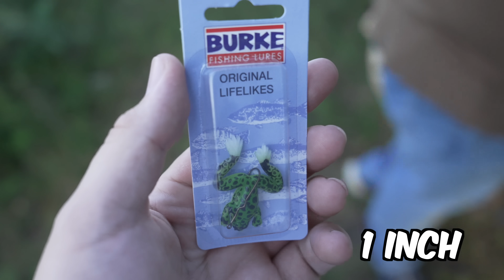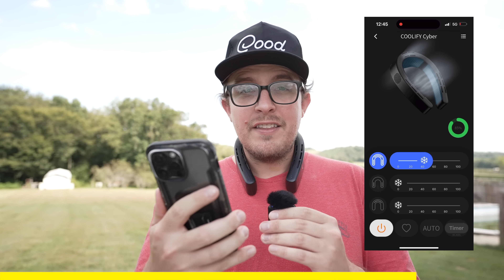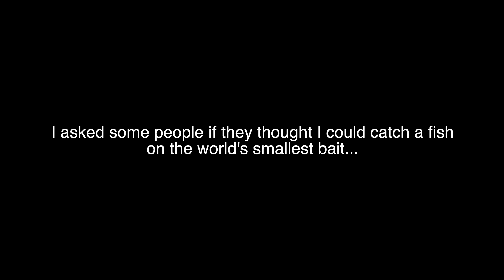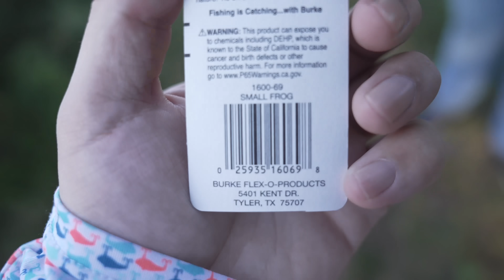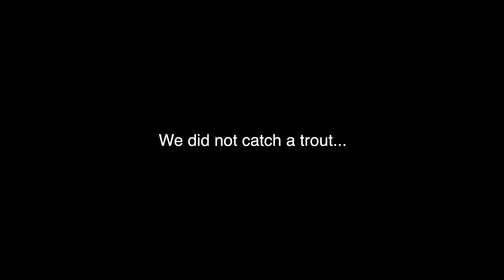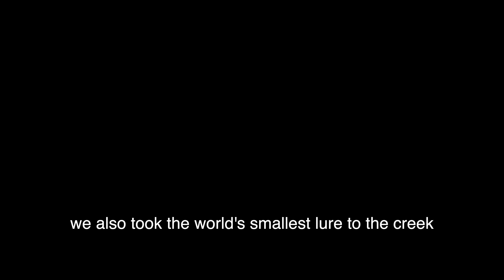I Fished With The World's Smallest Lure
Try out the Torras COOLiFY Cyber and stay cool this summer with all your favorite outdoor activities!